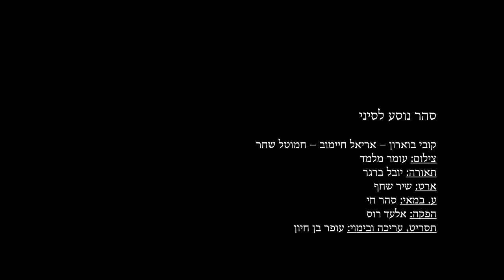סהר נוסע לסיני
תרגיל 8 - סהר נוסע לסיני \ Oneshot

קובי בוארון, אריאל חיימוב, חמוטל שחר
צילום: עומר מלמד
תאורה: יובל ברגר
הפקה: אלעד רוס
ע. במאי: סהר חי
ארט: שיר שחף
תסריט, עריכה ובימוי: עופר בן חיון

Soundtrack: Bitch don't kill my vibe \ Kendrick Lamar, 2012